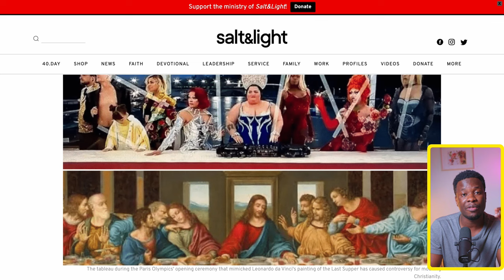The Paris Olympic MOCKING Christianity. Then THIS Happened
The Paris Olympic MOCKING Christianity.
these people have gone too far for way to long, the christians community have stoop up for once and said this is unacceptable. please watch the video and let me know what you think, God bless you.